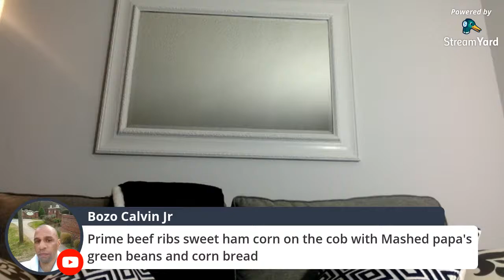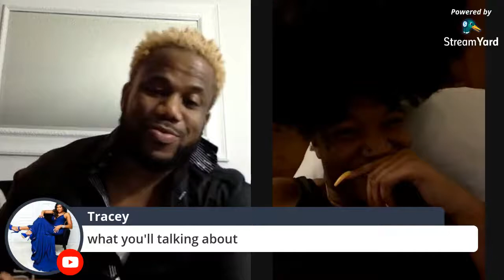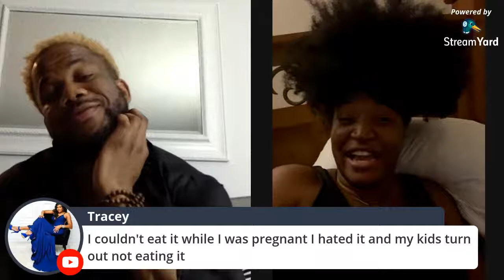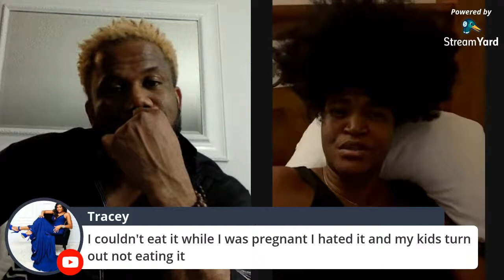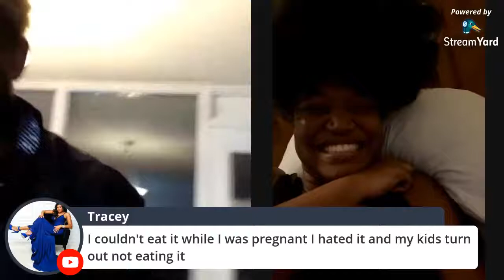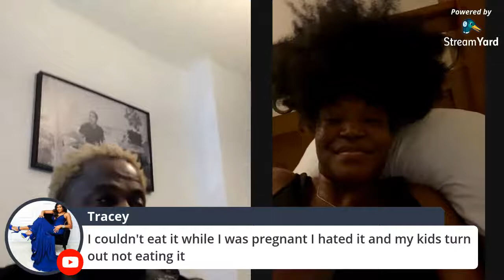THINGS THAT WILL MAKE OR BREAK YOUR RELATIONSHIP AND WHY